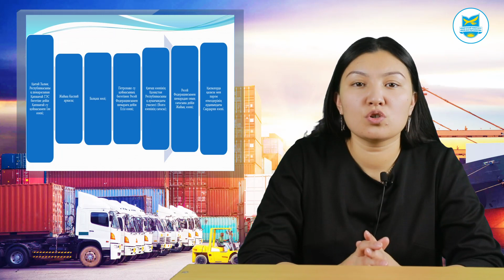Шарипова А.М. Көліктің жалпы курсы (ко) 6-10